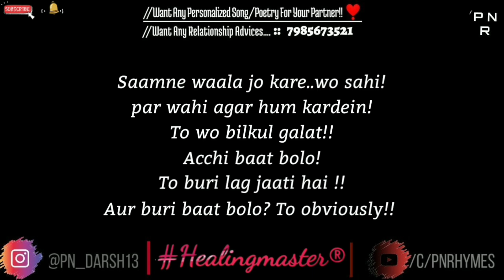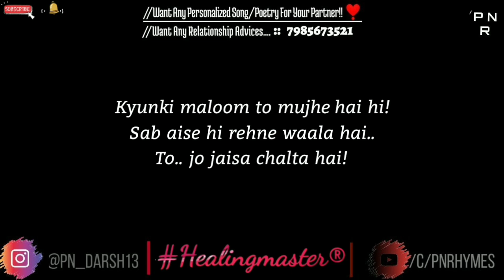Isliye Mai Aisa Rehta Hoon | PN Darsh Poetry | PN Rhymes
"Mujhe Jaante to Waise Kayyi Log Hain..
Par 'Mujhe'! koi nahi Jaanta !!"